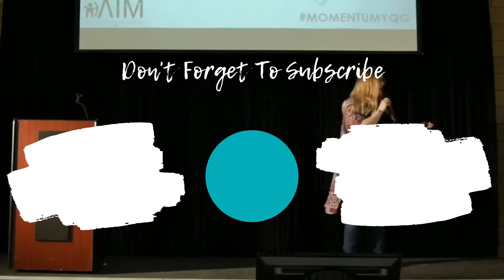4 Things to do as an innovative leader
If you're a leader and want to become the best you can be in your industry, then there are a few things I recommend you do. These four things have helped me grow and build my business overtime and I can't wait to see what they do for you!

We’ve actually collected the entire system and strategy that we use for our agency.

The best part?! The first part is 100% free.

You can also learn more about what we do at ReadyAIMSocial.com!

👩‍💻 About Me  👩‍💻
Nichole Howson is the owner of AIM Social Media Marketing. As an experienced, award-winning social media strategist and virtual assistant, her work is focused on supporting social media managers with their day to day operations - handling administrative tasks as well as content creation, scheduling and engagement.

In her spare time, Nichole is a mental health advocate. She speaks about mental illness - specifically on Mental Wellness, Bipolar Disorder, Depression, Anxiety and PTSD. Supporting other social media managers and educating on the importance of systems and self care.

innovative leader
leadership
innovation
creativity
organisation
how to be a leader
leadership qualities
how to establish yourself as a leader
how to be a leader in life
how to be a leader in school
how to be a leader at work
leadership traits
qualities of leadership
leadership types
leadership styles
how to manage others
management
leader
how to be a better manager
management skills
management training
leadership skills
project manager
people management